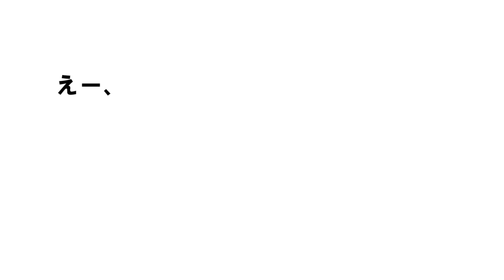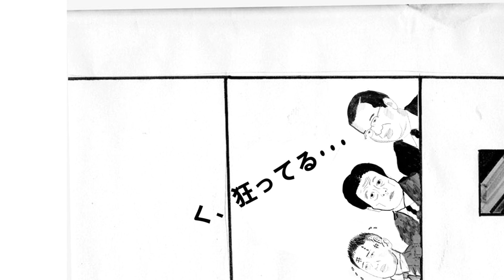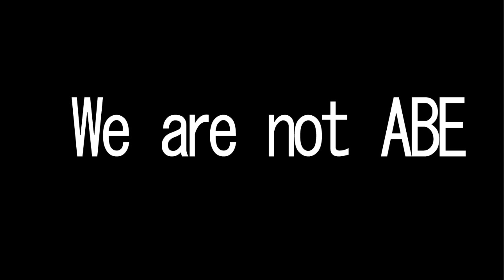打倒！安倍政権！ I am not ABE～すり替えこじつけ講座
憲政史上サイテーの安倍政権。もう笑うしかない！反知性主義って何だ！これだっ！　戦争法案を廃案に追い込もう！！

#‎本当にとめる #‎戦争法案絶対反対 #‎野党がんばれ #‎国会を見よう